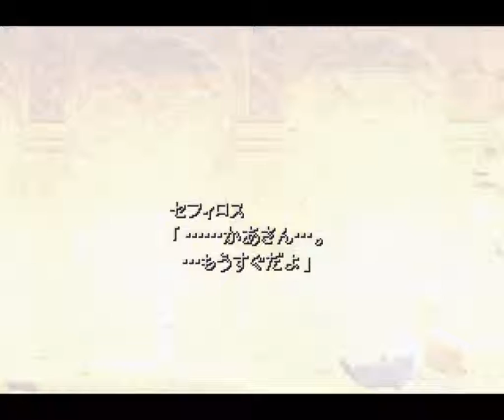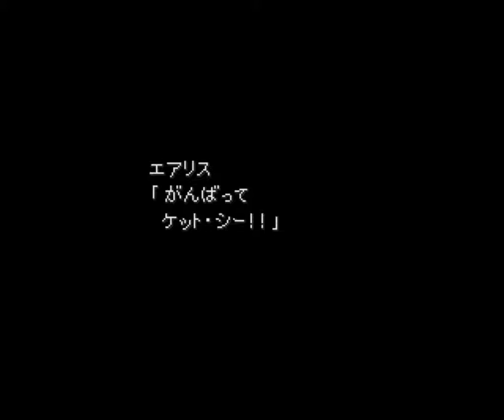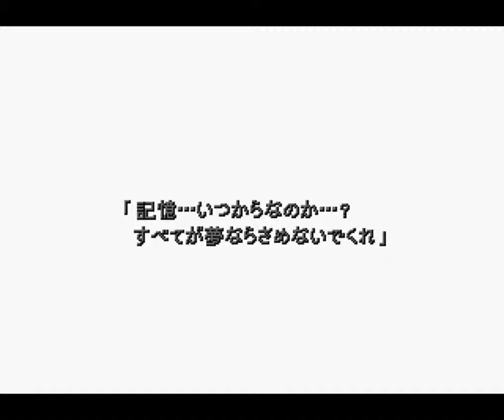ファイナルファンタジー7 実況プレイ 2018 06 22 15 39 28